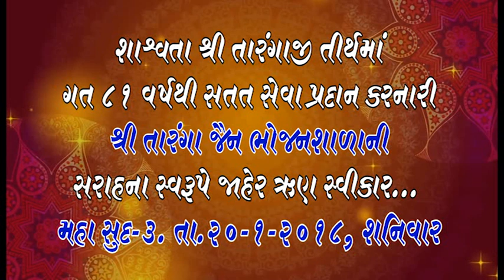Taranga Jain Tirth Bhojanshala - 2